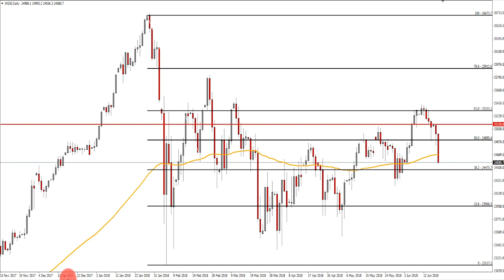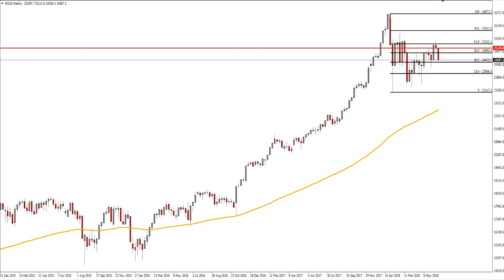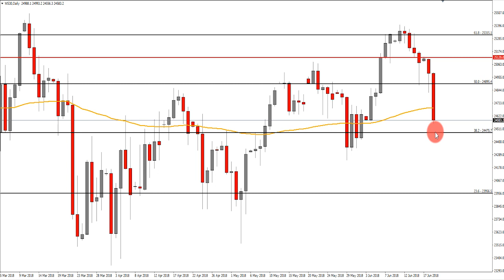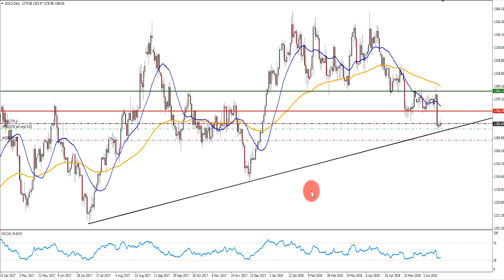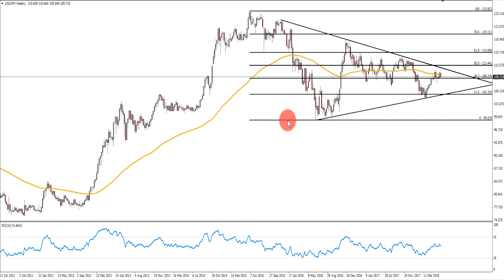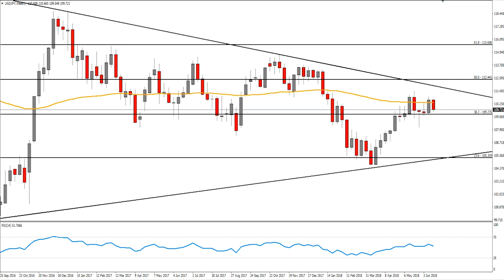3 Chancen in 10 Minuten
3 Chancen in 10 Minuten erklären? Ihr glaubt es vielleicht nicht, aber das bekomme ich hin! Los geht´s!

Bildrechte Thumbnail: Fotolia.com Datei: #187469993 | Urheber: Grecaud Paul